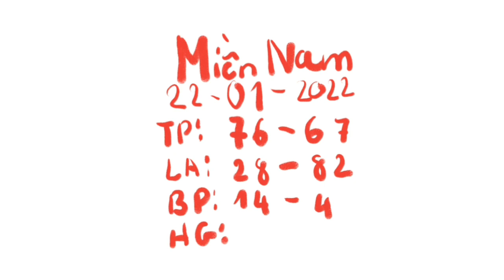XSMN. Sỏi Cầu Miền Nam Hôm Nay Ngày 22-01-2022